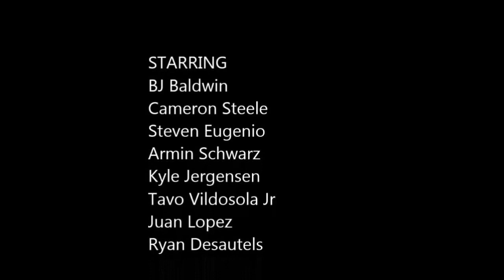2014 Baja 500 1st Turn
Some of the Big names in the game I think Tavo Take the best corner by far check it out